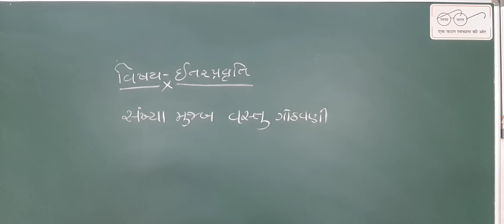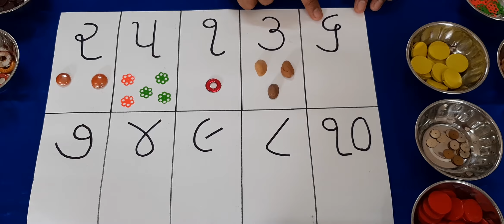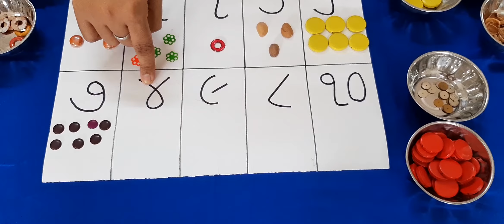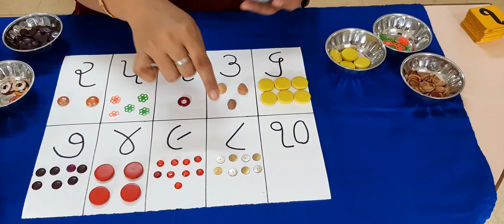ઇતર પ્રવૃત્તિ (સંખ્યાબંધ વસ્તુ ની ગોઠવણી)